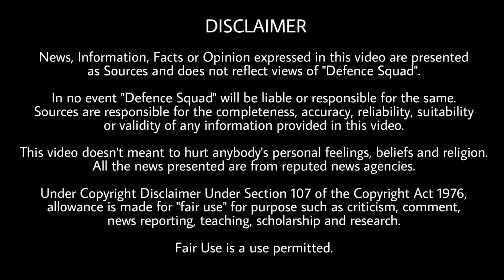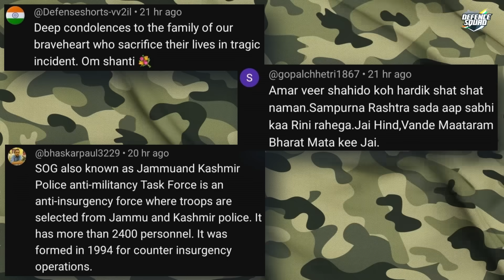Defence Updates #2082 - LCA Tejas Argentina Deal?, China Laser Weapon Success, India-Brazil Missile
Quick Headlines. 00:00
1. LCA Tejas for Argentina. 0:33
2. India Brazil defence deals. 2:07
3. Chandrayaan-3 update. 3:38
4. Malabar Exercise concluded. 5:06
5. Huge breakthrough in laser weapon. 6:34
History of the Day. 7:39
Question of the Day. 8:10
Top 3 Comments. 8:14